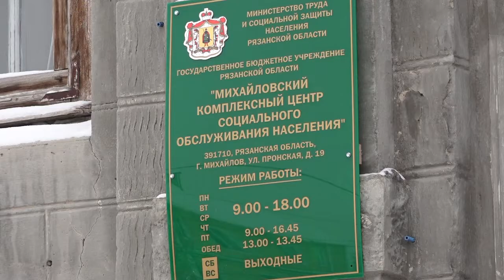ПУНКТ ВЫДАЧИ ТЕХНИЧЕСКИХ РЕАБИЛИТАЦИОННЫХ СРЕДСТВ В МИХАЙЛОВЕ